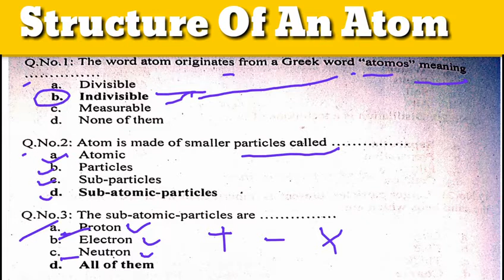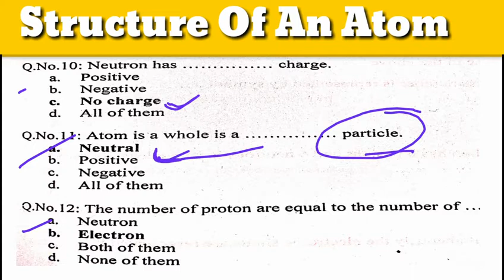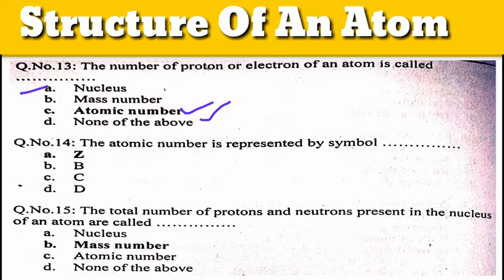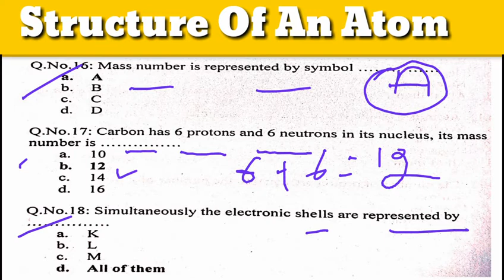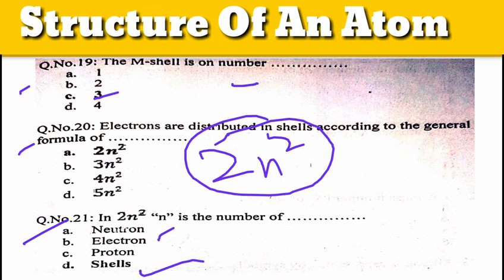General Science Important Questions for CT PST PET and DM